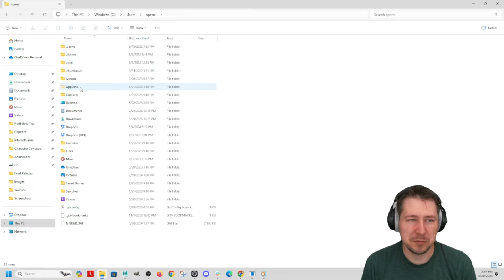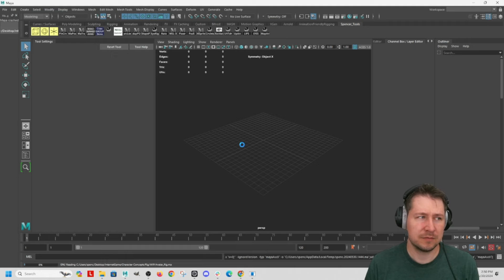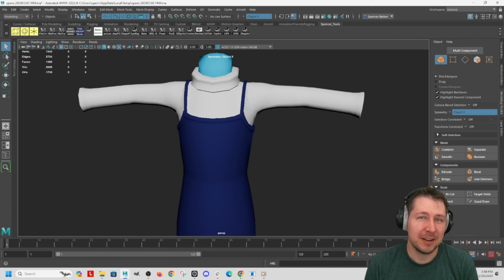Where to find the MAYA CRASH FILE LOCATIONS to recover your scene! . . . Hopefully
How to Find MAYA Crash File Locations and Recover Your Scene (Step-by-Step)

💥 Maya Crashed? Don’t Panic! 💥
If Autodesk Maya has crashed, there’s a good chance it saved a recovery file for you! This video walks you through how to locate those Maya crash file locations on your computer and recover your project scene. 🎨💻

👉 Here’s What You’ll Learn:

How to identify if Maya created a recovery file.
Step-by-step instructions to locate crash files on Windows and Mac.
What to do if Maya crashes without creating a report (and how to prevent it in the future).
🚨 Important Note:
If Maya crashes suddenly without warning and doesn’t generate a crash report, it’s unlikely a recovery file was created. In such cases, you may need to re-create your work. We know Maya can be frustrating sometimes, but we’re here to help make things easier!